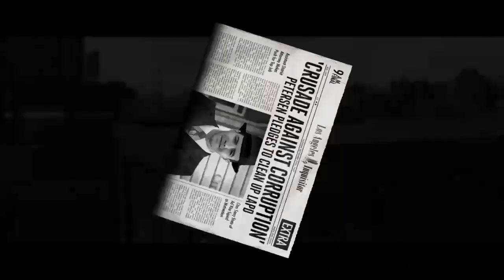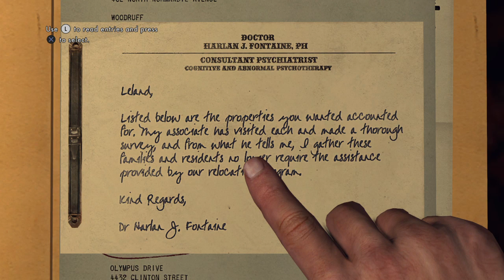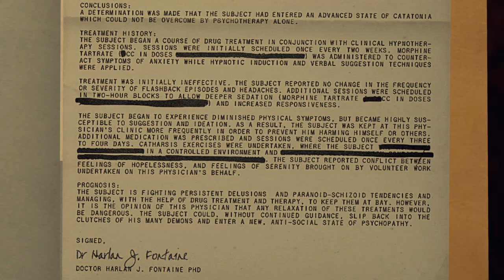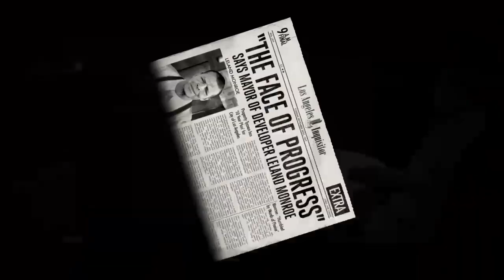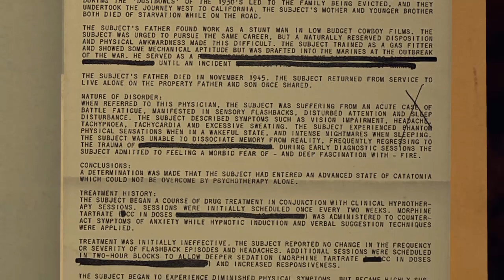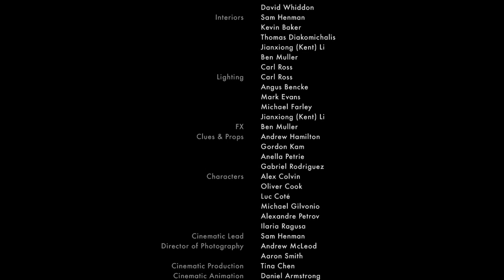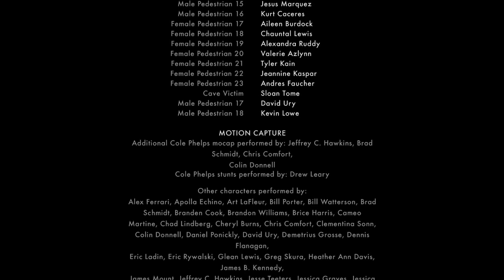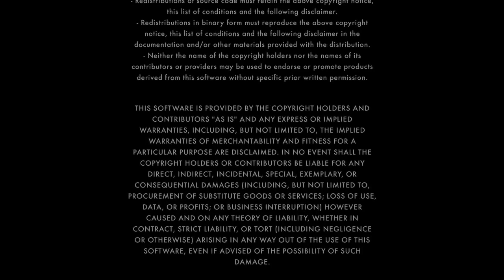SF BLANC: THE FINALE BUT WORSE